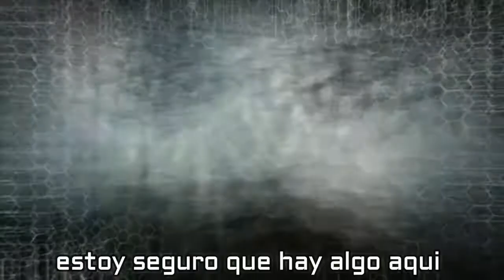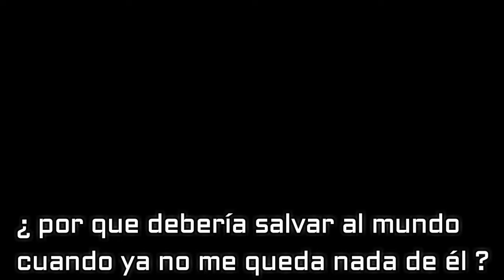nuevo trailer 2020 super heroes subtitulado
* en instagram :        walltown_mb